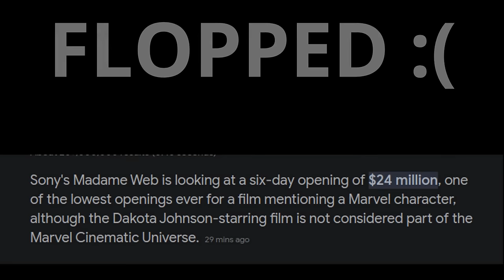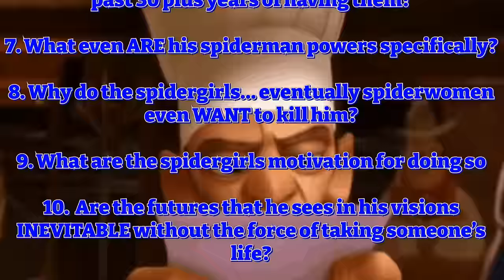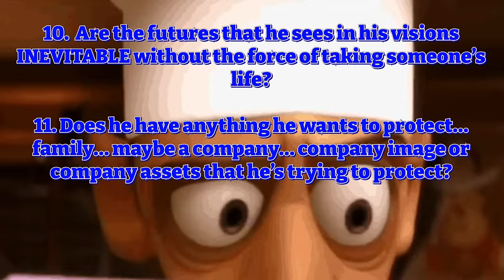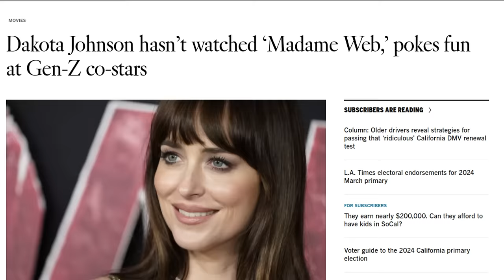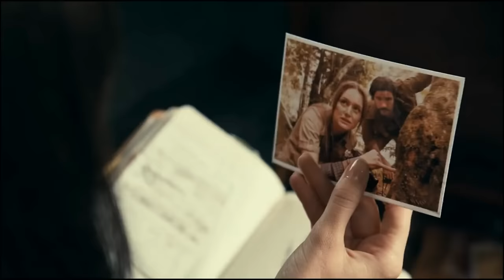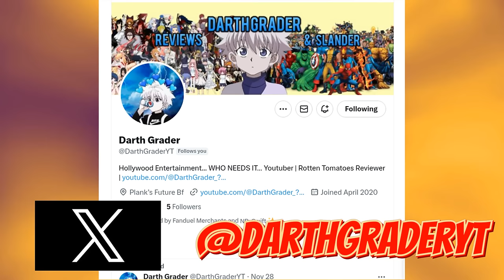Madame Web is TRASH.. We NEED A SEQUEL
LOL.. what a joke. Madame Web is TRASH.. and just felt like another CW level movie from a studio that obviously doesn’t give a shit about its properties… assets… or audience. A studio trying to manifest and create a demand that was never there to begin with… We DEFINITELY NEED THAT SEQUEL THOUGH !